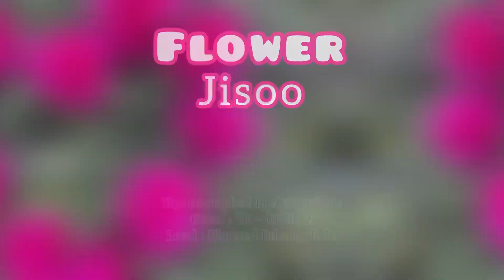Flower - Jisoo Line Dance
Choreographer : Asbarebare
Count : 80
Wall : 2
Level : Phrased Intermediate